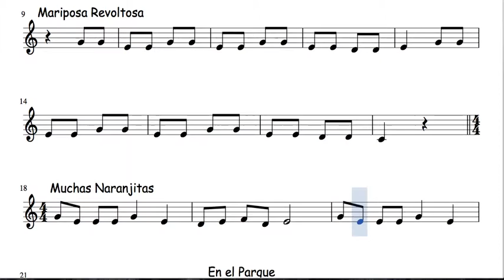2 of 30 Popurrit Mix Sheet Music for Oboe Din Don Mariposa Revoltosa Muchas Naranjitas